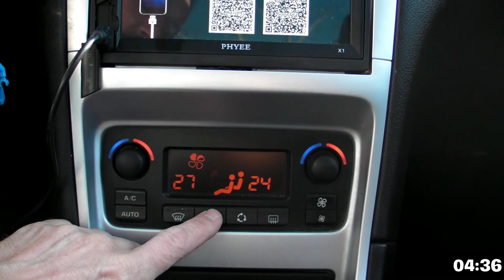Consejos para comprar un coche de segundamano EXCEL de seguimiento gratis!!!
En este video os cuento mis consejos para comprar un coche de segundamano. Siguiendo tabla que te dejo adjunta en el link, no se te olvidara ningun elemento importante para revisar y podras objetivamente decidir si ese coche te conviene o no!!!